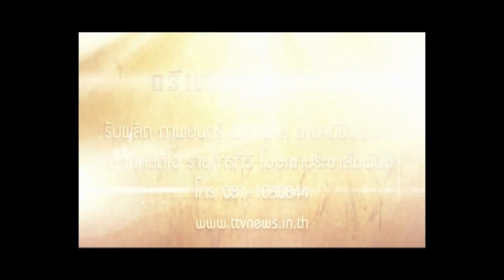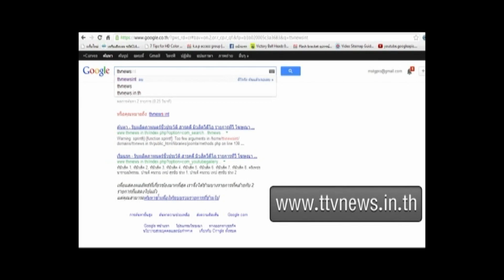เรื่องเล่าเช้านี้เล่าข่าวข้น | ttvnewsonline เกาะติดคลิป สำคัญคลิปเบื้องหลังหลวงปู่สรวง ทศพล